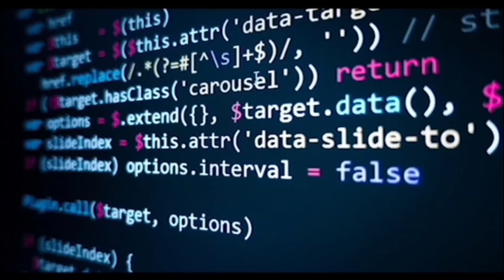Lip reading surveillance camera software